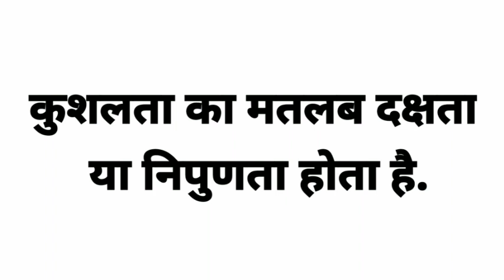कुशलता किसे कहते हैं????What is efficiency????